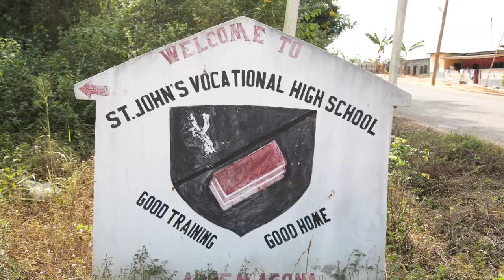St Josephs visit to Ghana Elimina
St Joseph's College has linked with St John's Catholic Junior High School in Ghana to develop  curriculum links and educational support for teachers and students